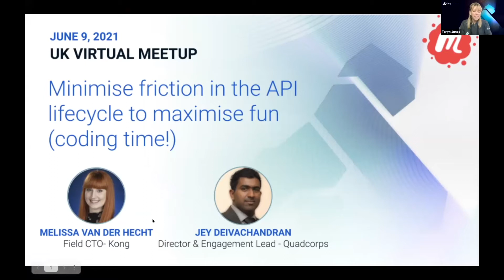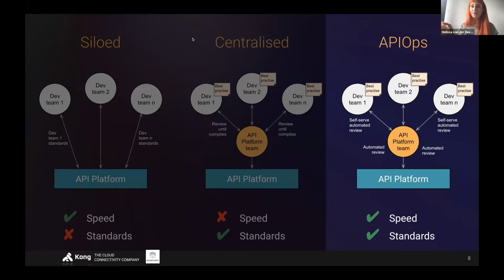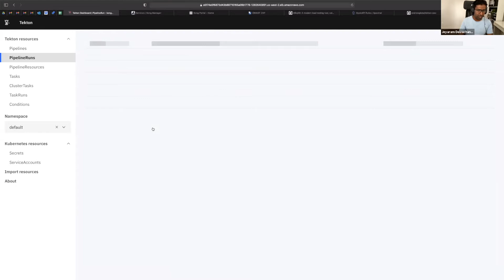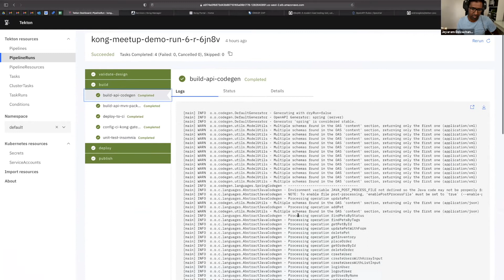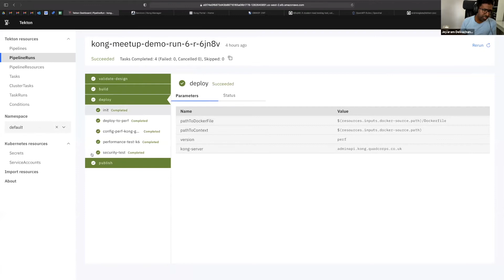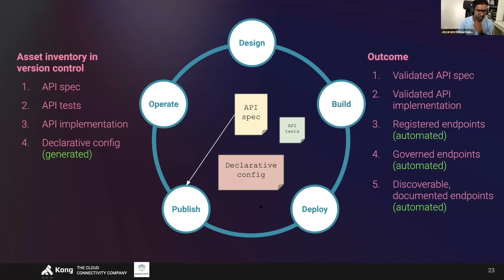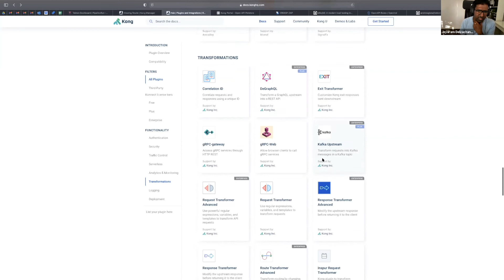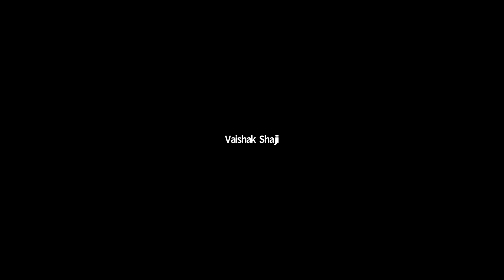Minimise friction in the API lifecycle to maximize fun (coding time!) - London Meetup ft. Quadcorps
🚀 Tech Talk: Minimise friction in the API lifecycle to maximize fun (coding time!)

Following best practise when building APIs shouldn’t be so hard. It’s not fair to always be reading documentation (where it exists) and changing the way you work, or going through multiple rounds of manual approval before your work can go live. We’re now operating at a painful level of scale and complexity with microservices, service mesh, and hybrid deployment environments and the demands on us are greater than ever.

Being efficient and productive, and producing consistent, consumable APIs is not about reducing the complexity, it’s about embracing it through automation, declarative configuration, and APIOps.

😎 Speakers
🙋‍♀️ Melissa van der Hecht is Field CTO, EMEA at Kong, and her passion is inspiring business change through APIs. Melissa knows the API and microservices space well, having also spent five years at MuleSoft in the Office of the CTO and Solution Consulting teams, and has helped several multinational organisations create and implement their API strategy. She holds an M.Eng in Mathematics and Computer Science from Bristol University in the UK.

🙋‍♂️ Jeyaram Deivachandran is a Director and Engagement Lead at QuadCorps, a boutique Integration consultancy and valued Kong Partner. Having spent over 10+ years in the integration space at Tibco, MuleSoft and most recently as Head of APIs, Cloud Native and Microservices for Capgemini FS - Digital. Jey has helped organisations across multiple sectors strategise, architect, implement and execute complex integration programmes. He is passionate about enriching the community with the hard-won lesson's learnt and holds an MSc in IT for Business Management from Kingston Business School and BSc (Hons) in Software Engineering from Kinston University.